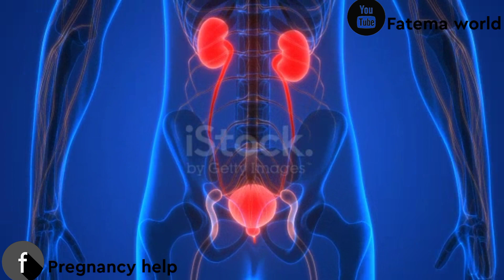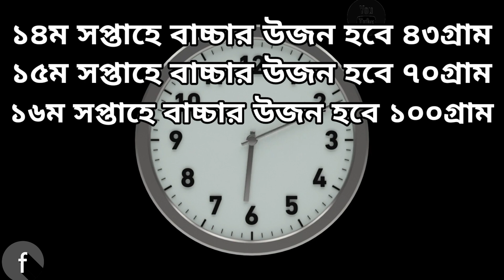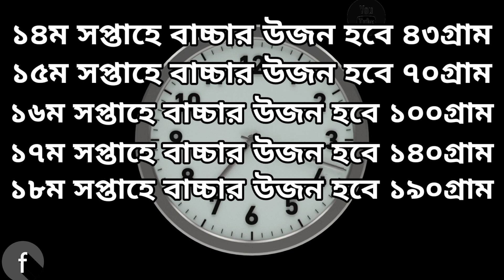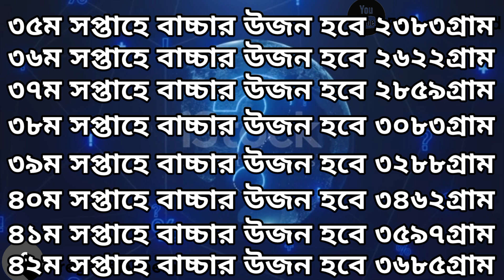বাচ্চার ওজন কতো হওয়া উচিত/বাচ্চার ওজন না বাডার কারন/বাচ্চার ওজন বাডানোর উপায়/বাচ্চার সঠিক ওজন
সপ্তাহ অনুযায়ী গর্ভের বাচ্চার ওজন||গর্ভের বাচ্চার ওজন বৃদ্ধির উপায়||গর্ভের বাচ্চার ওজন কম||গর্ভের শিশুর ওজন||গর্ভস্থ বাচ্চার ওজন

Vedio footage collect by pixxellab,pixabay,iStock